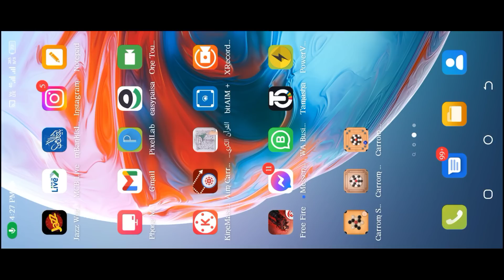THE END OF AUTOPLAY | CARROM POOL | JAMOT GAMING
4)